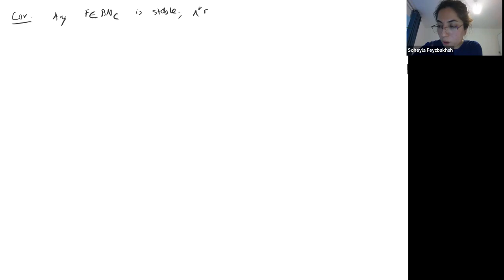Soheyla Feyzbakhsh (May 27, 2022): Hyperkahler varieties as Brill-Noether loci on curves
Consider the moduli space $M_C(r; K_C)$ of stable rank r vector bundles on a curve $C$ with canonical determinant, and let $h$ be the maximum number of linearly independent global sections of these bundles. If $C$ embeds in a K3 surface $X$ as a generator of $Pic(X)$ and the genus of $C$ is sufficiently high, I will show the Brill-Noether locus $BN_C \subset M_C(r; K_C)$ of bundles with $h$ global sections is a smooth projective Hyperkahler manifold, isomorphic to a moduli space of stable vector bundles on $X$. The main technique is to apply wall-crossing with respect to Bridgeland stability conditions on K3 surfaces.